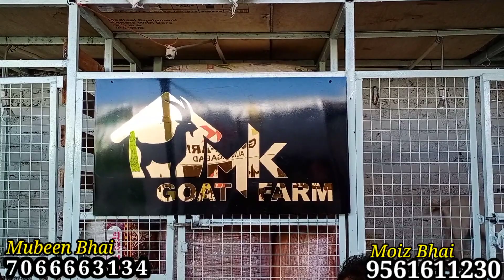Top Quality Bantam of M.K goat farm Aurangabad | Black Gold 🖤